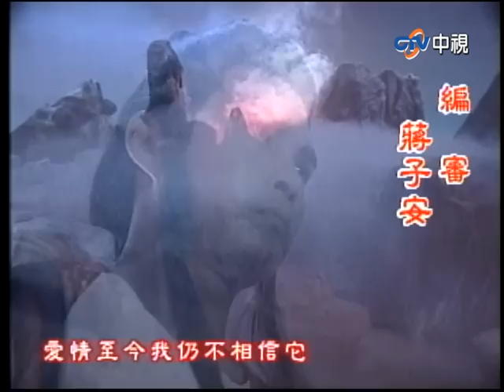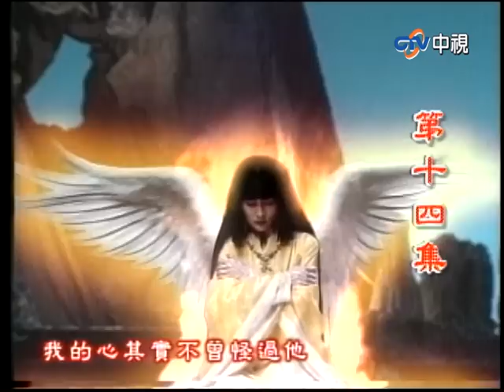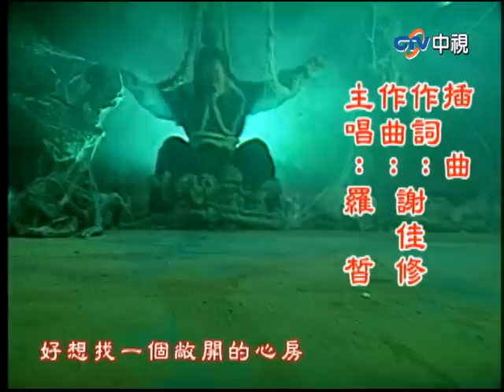『浴火鳳凰』第14集（潘迎紫 苗僑偉 蕭薔 況明潔 屈中恆 楊少文）_1990年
《浴火鳳凰》以極富原創性和想像力的劇情和特效自成一格，帶領觀眾進入神秘又詭譎趣味的異想世界，風靡台灣五、六級生及七年級前段生，留給觀眾非常深刻的印象與美好的回憶，因而被視為經典戲劇之中的經典。